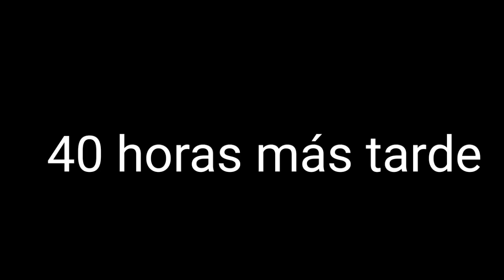Un cuento poco conocído|[Mi opinión de Odin Sphere]